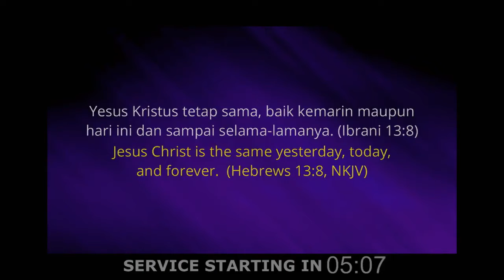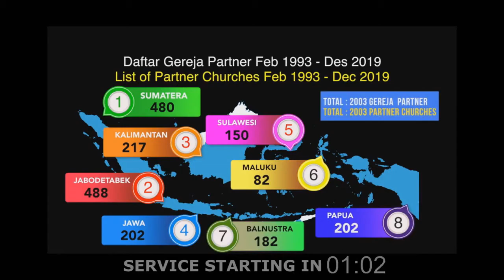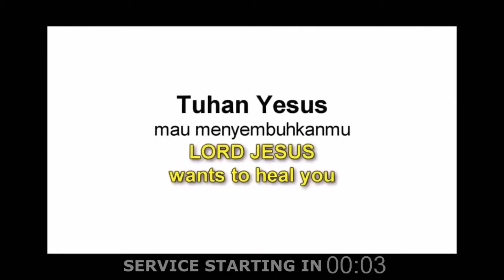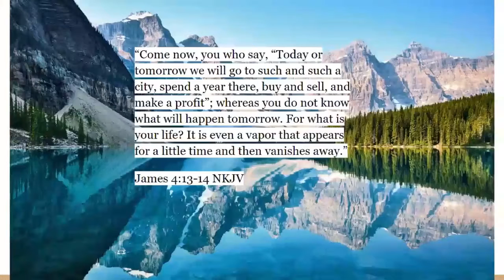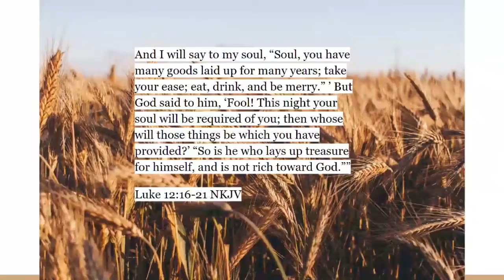Future of Hope - Bible Message, February 2, 2021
JESUS THE HEALER MINISTRY

Jesus is the God who saved you from sin,
He is able to heal you from all your sickness.

Hebrew 13:8 said; Jesus Christ is the same yesterday, today, and forever.

And 1 Peter 2:24 said; who Himself bore our sins in His own body on the tree, that we, having died to sins, might live for righteousness—by whose stripes you were healed.

He will surely give you a way out from your sickness and suffering,
Believe in Him! He is able, He loves you and He wants to help you.

Service in English:
Tuesday: 07.00 PM (Jakarta, GMT+7) = Tuesday 12.00 PM (GMT) = Tuesday 8.00 AM (ET)
Friday 07.00 AM (Jakarta, GMT+7) = Friday 12.00 AM (GMT) = Thursday 8.00 PM (ET)

Service in Bahasa Indonesia:
Monday: 07.00 PM (Jakarta, GMT+7)
Thursday: 07.00 PM (Jakarta, GMT+7)

This service is free of charges

kppi.or.id